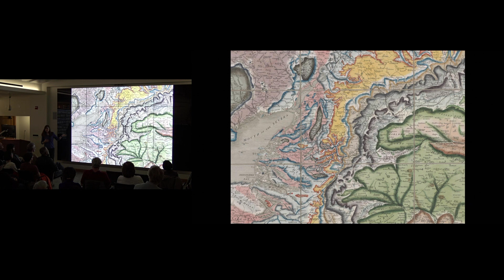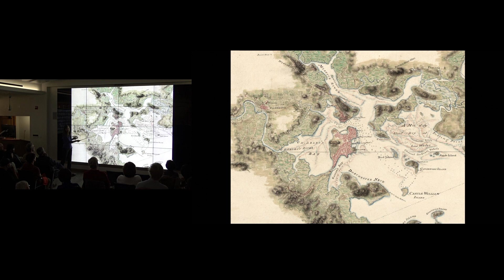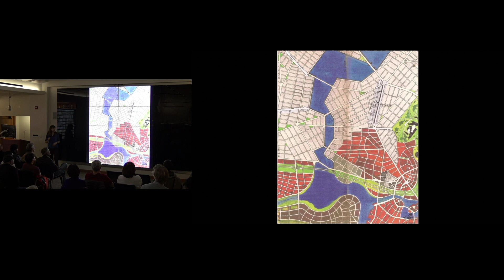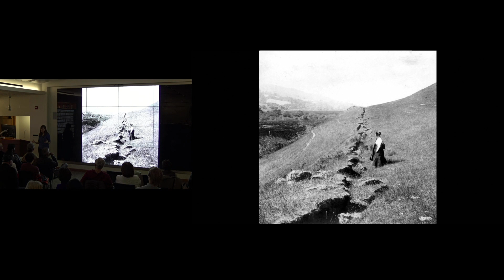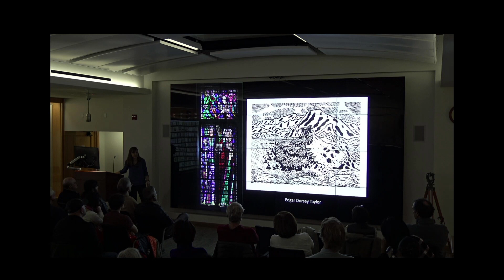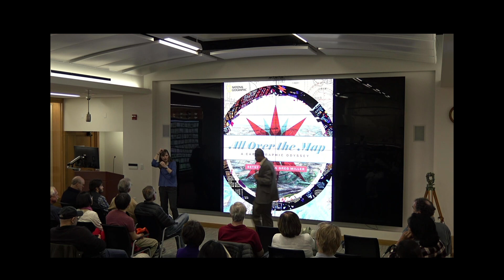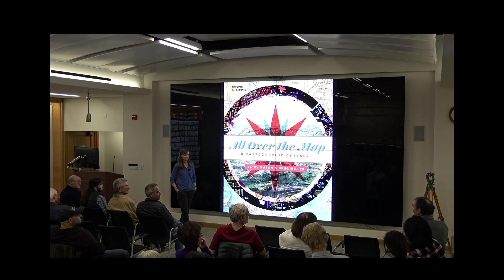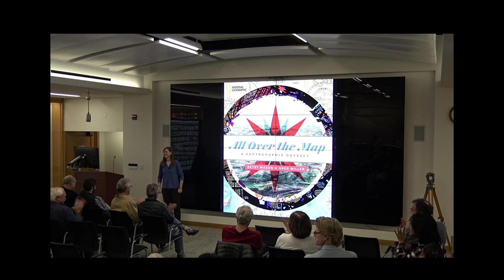Talk with Betsy Mason: All over the Map | March 6, 2019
Betsy Mason is an award-winning science journalist who writes about everything from animal behavior to particle physics. She also writes about maps and has co-written a cartography blog at Wired and National Geographic with Greg Miller for five years. Mason and Miller’s new book All Over the Map: A Cartographic Odyssey (National Geographic) is a gorgeously illustrated collection of intriguing stories about maps, mapmakers, and cartography. It features more than 200 maps from all over the globe and throughout history, including the original plans for Washington D.C., 19th-century maps of neural circuits, and the elusive schematics for the Death Star. Betsy will share the stories behind several of her favorite maps in the book, including some from the David Rumsey Map Center.